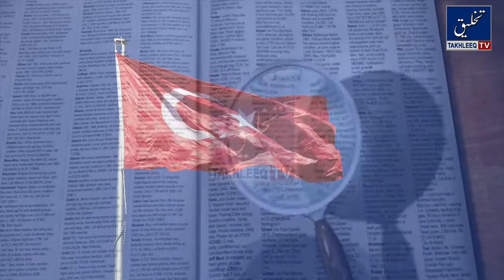Dirilies Ertugrul Ghazi History In 5 Minutes || Ertugrul Ghazi Ki Sachi Tareekh ? || Urdu/Hindi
Description:
Ertuğrul (Ottoman Turkish: ارطغرل‎, romanized: Erṭoġrıl, died c. 1280) was the father of Osman I. According to Ottoman tradition, he was the son of Suleyman Shah, leader of the Kayı tribe[nb 1] of Oghuz Turks, who fled from western Central Asia to Anatolia to escape the Mongol conquests, but he may instead have been the son of a Gündüz Alp. According to this legend, after the death of his father, Ertuğrul and his followers entered the service of the Sultanate of Rum, for which he was rewarded with dominion over the town of Söğüt on the frontier with the Byzantine Empire.This set off the chain of events that would ultimately lead to the founding of the Ottoman Empire.

Cover Topics:
ertugrul all episode in urdu
ertugrul ghazi end
ertugrul gazi end
ertugrul all season in urdu
Ptv drama
Dirllis ertugrul all episode in urdu
Trt drama ertugrul
Ertugrul ghazi
Pta drama ertugrul
ertugrul actors
ertugrul and halima
ertugrul arabic
ertugrul ghazi history
ertugrul all episodes
ertugrul best scene
ertugrul hot scene
ertugrul best moments
ertugrul bolum
ertugrul clips
ertugrul cast real name
ertugrul
ertugrul drama
ertugrul drama in urdu
ertugrul full drama
ertugrul fight
ertugrul full drama in urdu
ertugrul full movie in urdu
ertugrul gazi
halima sultan real name
Hero of ertugrul Engin altan duzyatan biography in urdu
ertugrul,dirilis ertugrul urdu subtitles,dirilis ertugrul urdu dubbing,ptv home,ptv dirilis ertugrul,dirilis on ptv,dirilis ertugrul on ptv home in urdu dubbed,drama dirilis ertugrul,
ertugrul ghazi real life,
ertugrul ghazi real name,